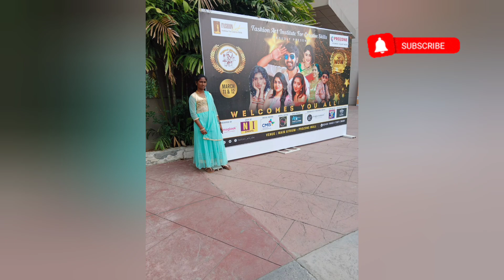கோயம்புத்தூர் ப்ரோசோன் மால் வந்தால் நீங்களும் இத ட்ரை பண்ணி பாருங்க#tamil